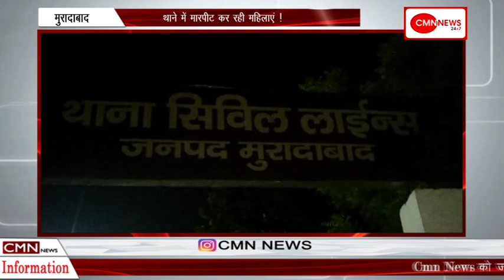मुरादाबाद-थाने में मारपीट कर रही महिलाएं !